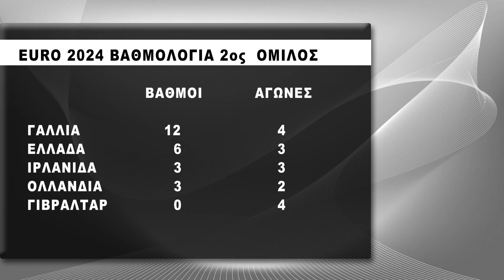Εθνική : Χωρίς Μπάλντοκ με σκοπό να μην χάσουμε